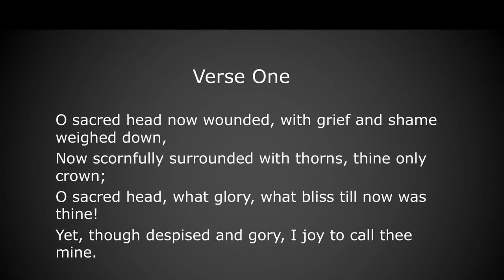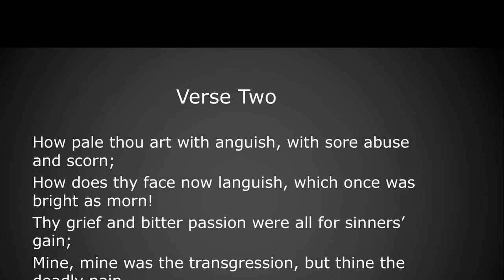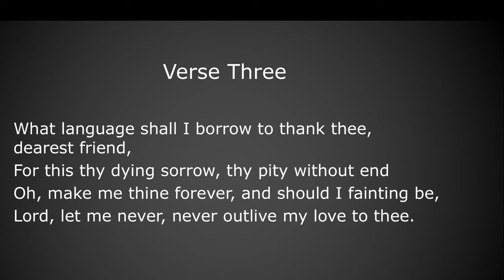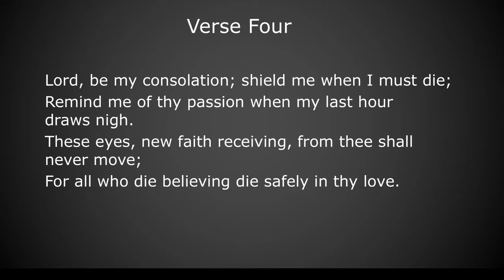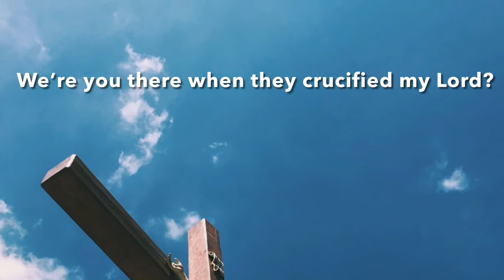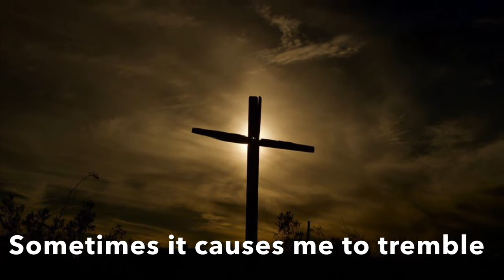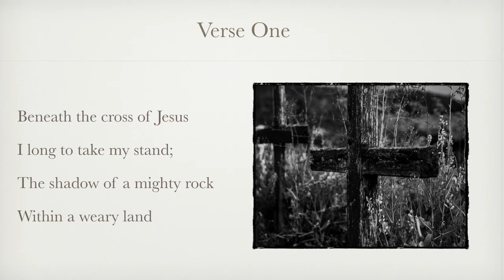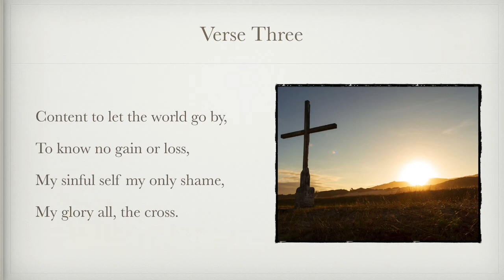Good Friday Worship Service ~ Friday, April 2, 2021 – Hainesville Lutheran Church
Hainesville Lutheran Church “Being the Church at Home” Worship service.  Today is Good Friday, as Pastor Trent Zeitler will lead us this evening.

Thank you to Paula for the beautiful hymn music and to Maggie for singing.

You may access the link to the bulletin for this service via our

Below is the copyright information for the music we used for today’s service:

ELW 351 “O Sacred Head, Now Wounded” (Verses 1-4) Text: Paul Gerhardt based on Arnulf of Louvain;  Music: German melody arr. Johann Sebastian Bach; Public Domain; CCLI Song #108303

ELW 338 “Beneath the Cross of Jesus” (verses 1-3) Text: Elizabeth C. Clephane; Music: Frederick C. Maker; Public Domain; CCLI Song #6117755
Sung by Maggie Eggert—Piano by Dace Samta; St. Matthews Day School, San Mateo, CA

Liturgy and Words for Worship adapted from Sanctified Art LLC, Sundays and Seasons, and the ELCA Worship Blog.